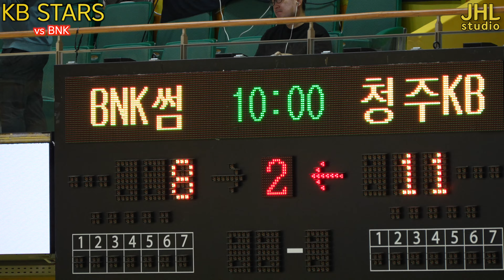⭐️청주KB STARS⭐️ vs BNK SUM 🏀 아쉬운 패배... 그리고 3연패...😢 | 11.24.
사랑한다 청주KB ⭐️💛